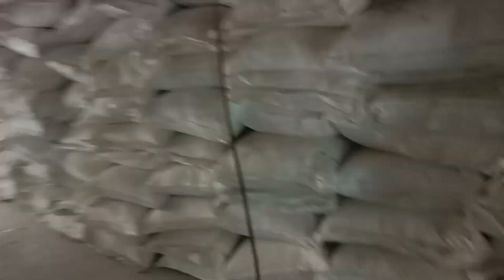BAKIT KAYA PINAPATAY NILA ANG ILAW TOWING 12.PM BY BIRADOR TEAMVLOG.....